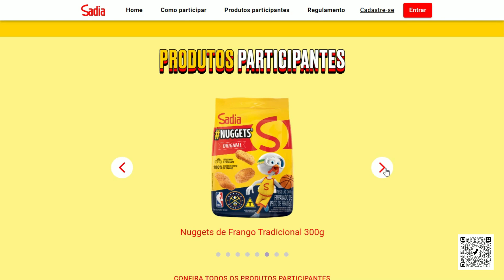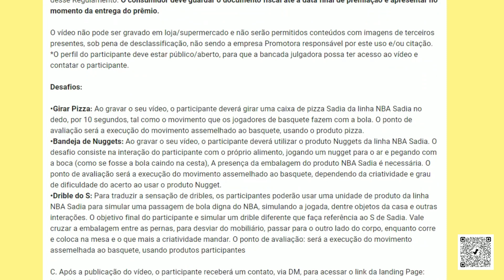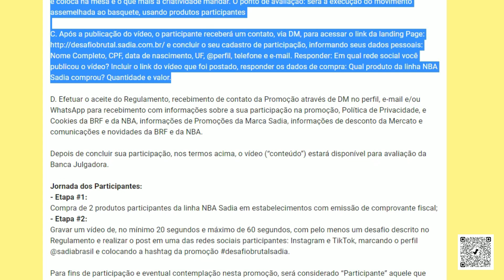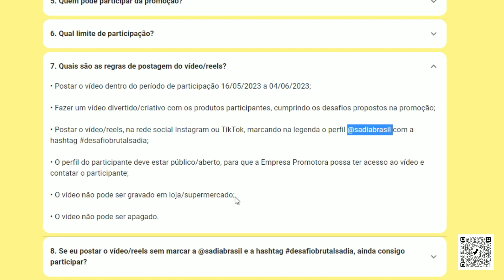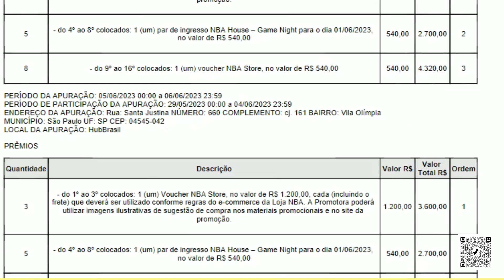PROMOÇÃO DESAFIO BRUTAL SADIA (12/06/2023)